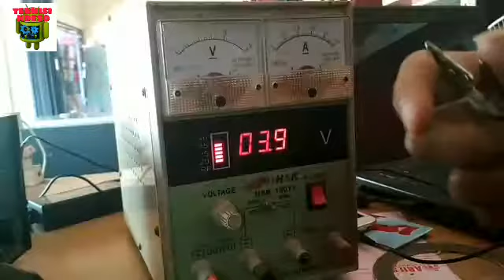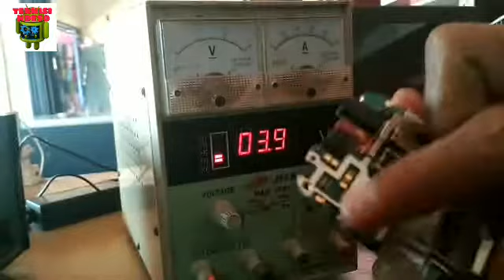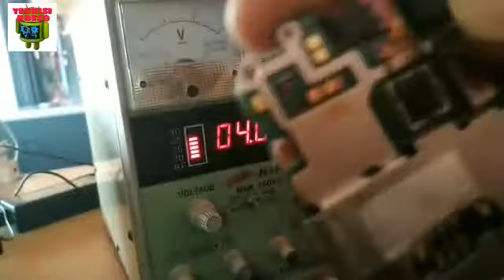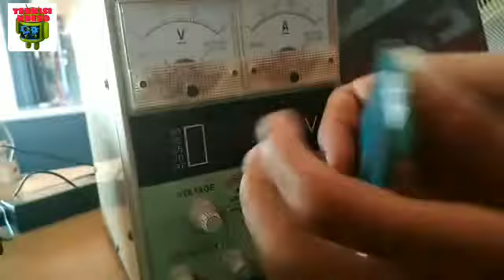SAMSUNG YOUNG S6310 pasang baterai nyala || auto on off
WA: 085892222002